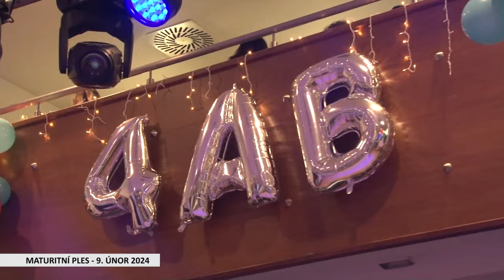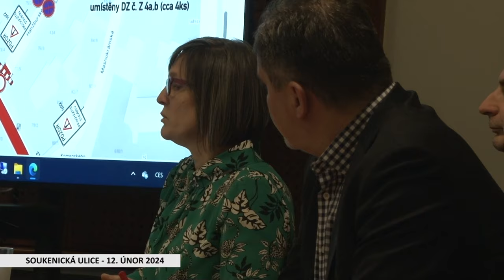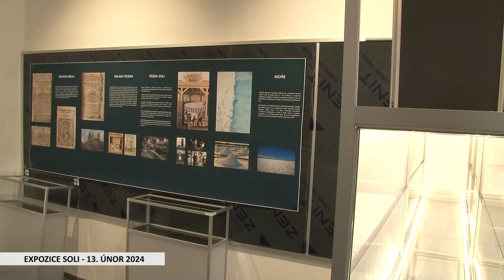Slánský videomagazín - únor (2024)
V tomto vydání slánského videomagazínu uvidíte: maturitní ples gymnázia, futsal v nové hale, setkání starosty s obyvateli Soukenické ulice, připravovanou expozici soli a atletické závody.